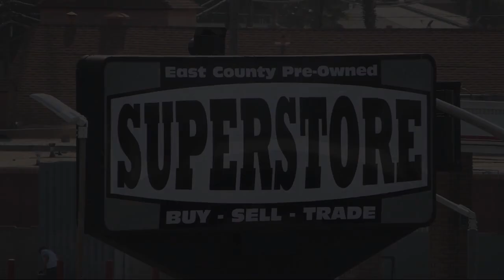2017 Dodge Journey SE Sport Utility San Diego Carlsbad National City Chula Vista Alpine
2017 Dodge Journey SE Sport Utility Stock Number: 231085 Vin:3C4PDCAB1HT573170.

327 El Cajon Blvd.